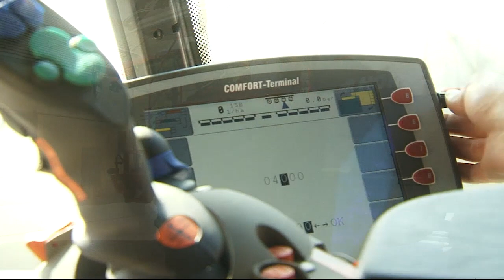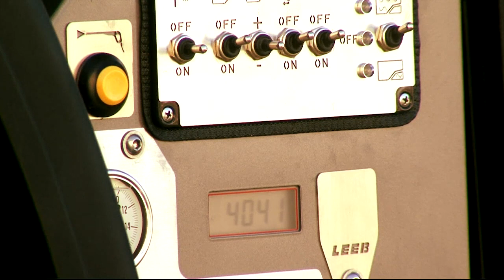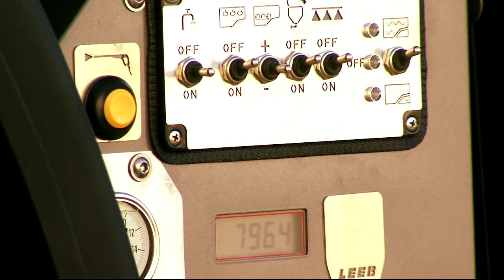HORSCH Leeb PT 270 - Selbstfahrende Feldspritze zum Pflanzenschutz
Die HORSCH Leeb ist eine selbstfahrende Feldspritze mit BoomControl+ Gestängeführung